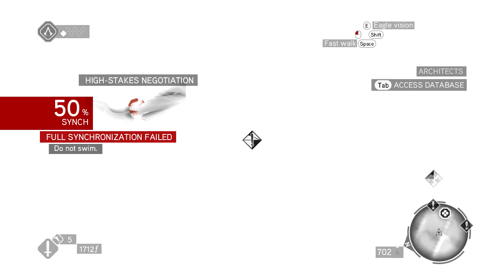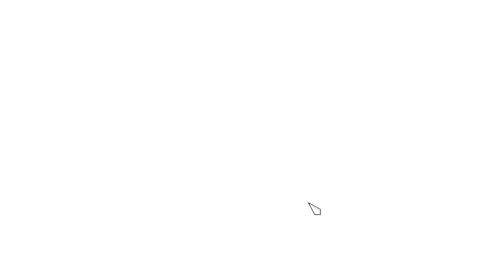Assassin's Creed Brotherhood Part 4